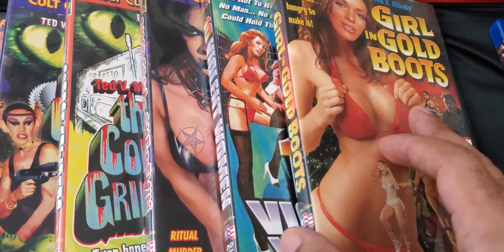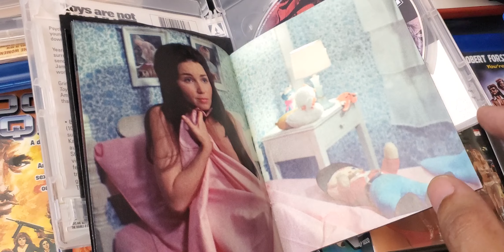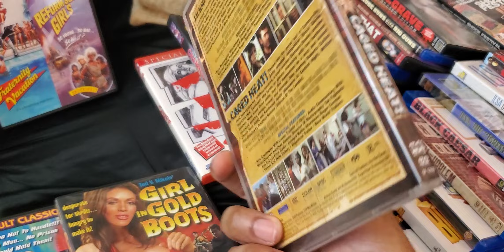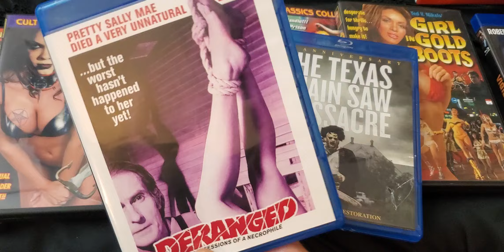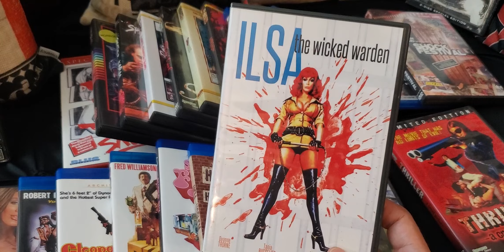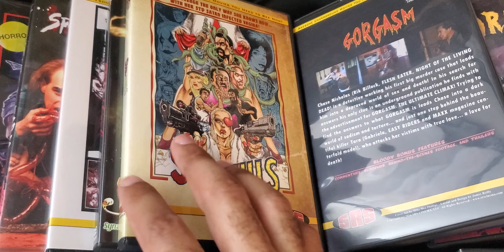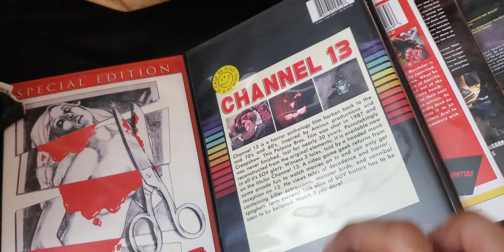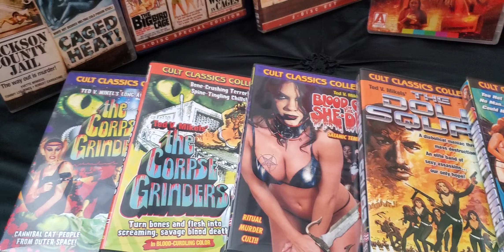My Ultimate Ted V Mikels & Roger Corman Grindhouse Exploitation Blu-ray & DVD Collection Plus More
This Is My Update Cult Exploitation Collection, Stuff That I Have Bought Either from A Store or Online.